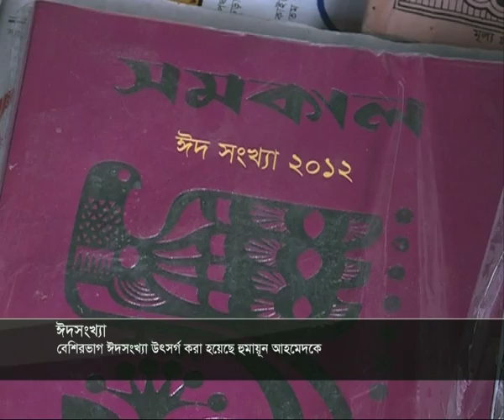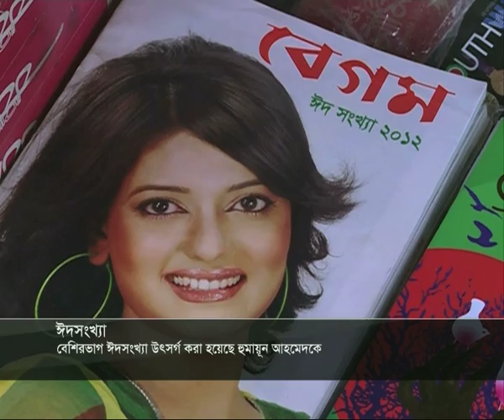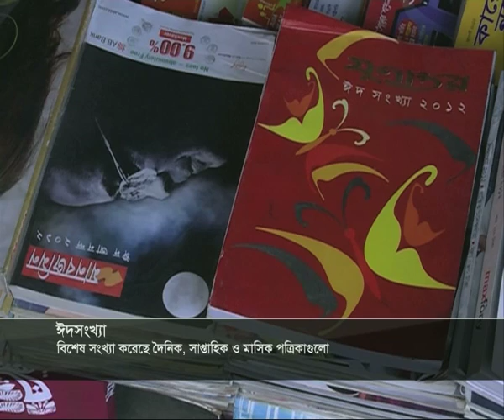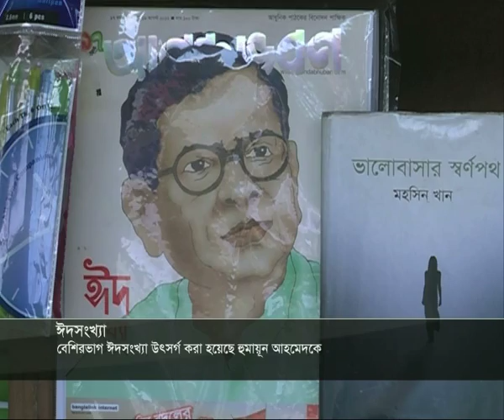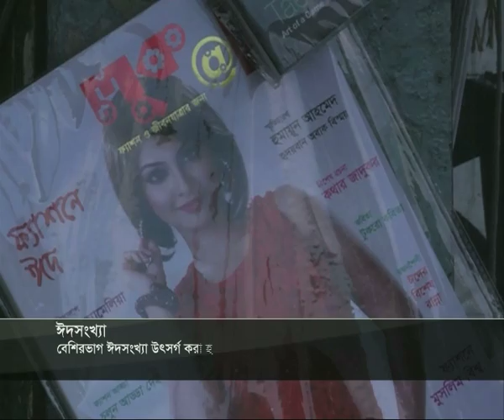ঈদ সংখ্যা ২০১২